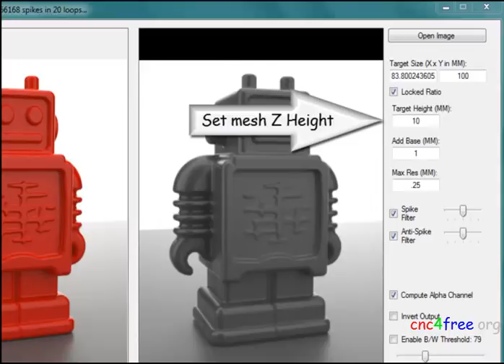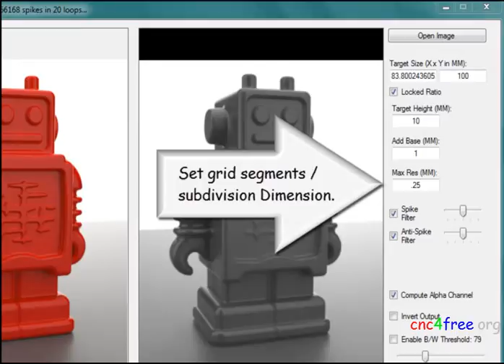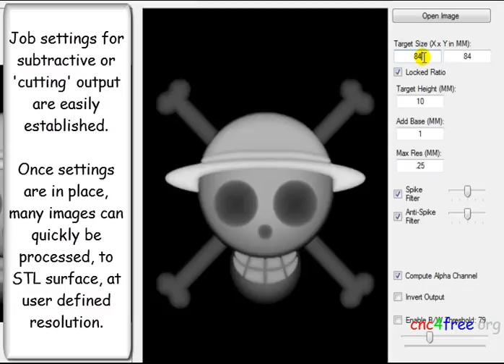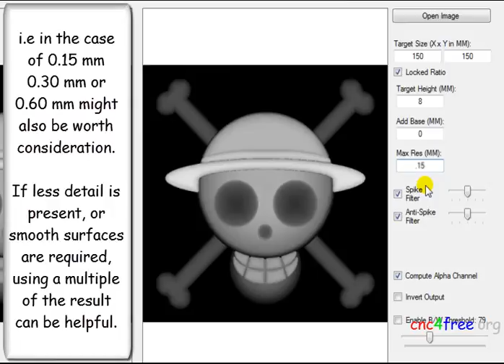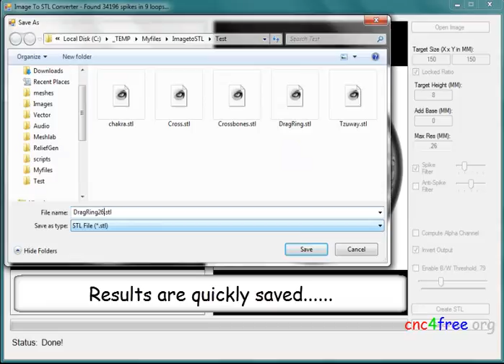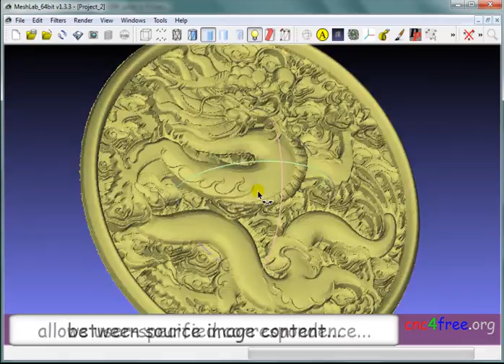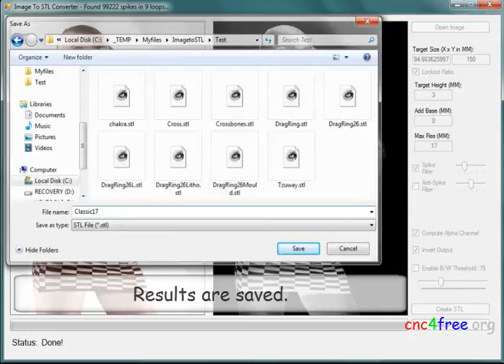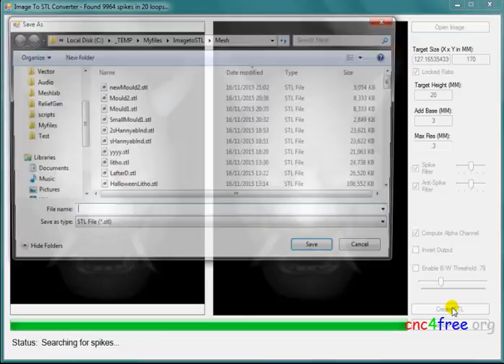Bitmap to bas-relief, Lithophane or Mould using ImageToStl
Image to STL convertor is an open-souce application, useful for generating 3D mesh surfaces from a variety of bitmap formats.  Naturally it works best with height mapped images, easily created using methods from other cnc4free.org channel videos.  This video demonstrates use of 'Image to STL' in creation of bas-relief (including high detail), lithophanes (from photographic source) and moulds (or molds).

also.. lots of quality heightmaps to use with it here...